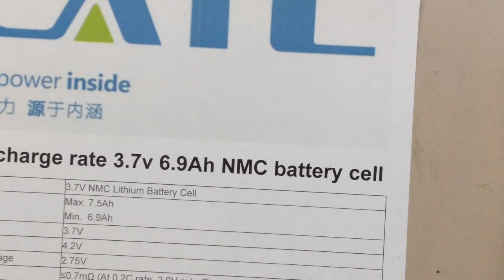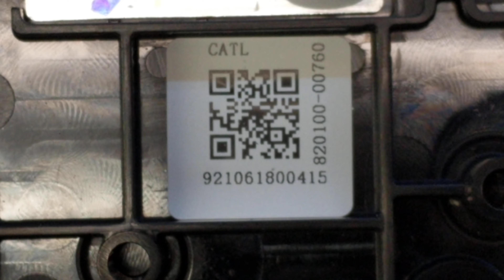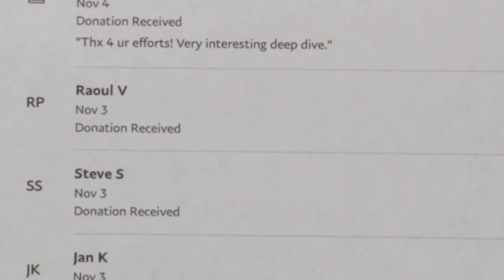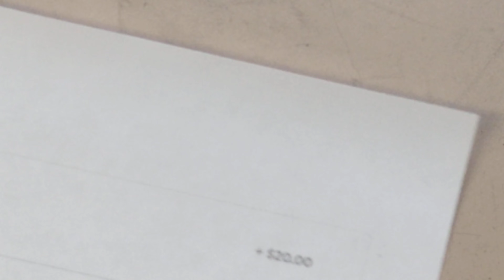Update! Part 2 - Tesla Plaid 12v lithium battery.